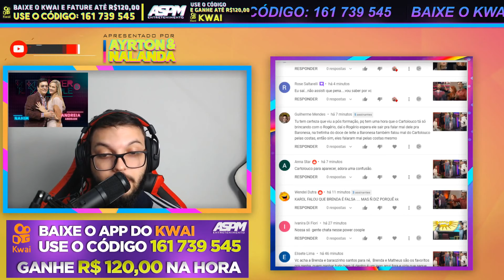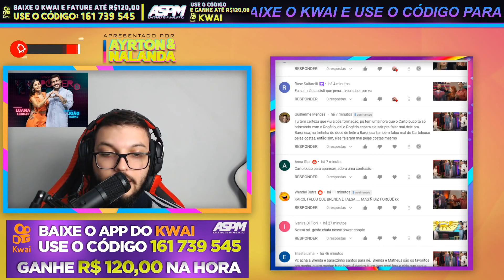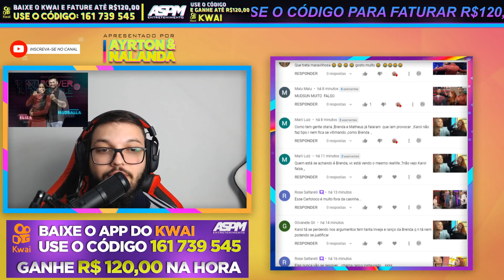KAROL PRA BRENDA: "LA FORA EU TE ARREBENTO" - PowerCoupleBrasil